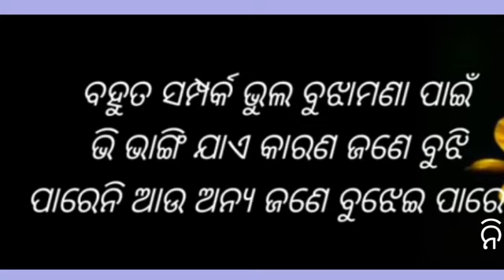ମିଛ ସ୍ବାର୍ଥ ସମ୍ପର୍କ | motivational video | odia sad status | samprak ra mulya 👉 0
sad shayeri odia

samprakramulya👉0